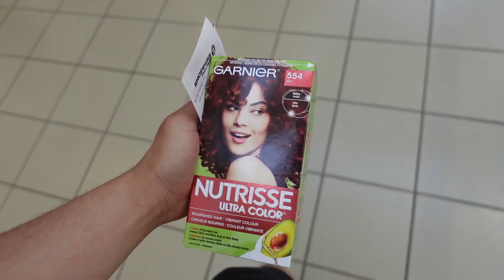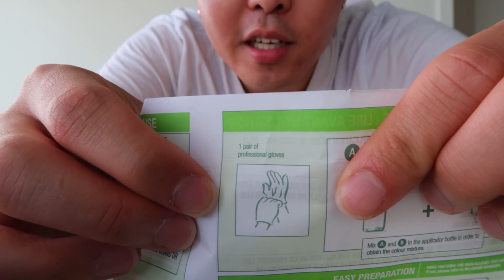Dying My Hair The WORST Way Possible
I've NEVER dyed my hair before so this was an "interesting" time

Ty my roommate @itsbenkim for helping me

6-8pm PT

(introduce yourself in general!! we will definitely welcome you 💛)